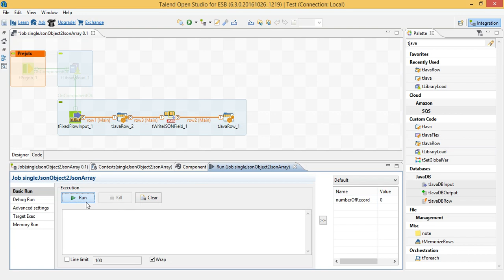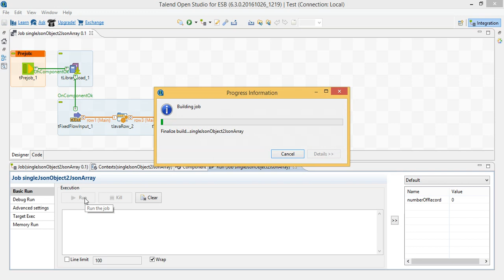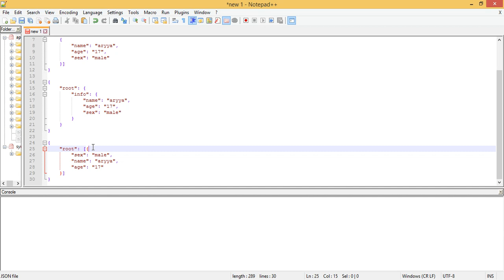How to Solve JSONObject to JSONArray on tWriteJSONField with Single Record in Talend ESB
Talend ETL Tutorial for Beginner - How to Solve JSONObject to JSONArray Conversion on tWriteJsonField Component on Single Record in Talend ESB

The tWriteJsonField component will generate JSONobject for 1 record of input but JSONArray for more record. So, it would be troublesome if we have to maintain two version of code.